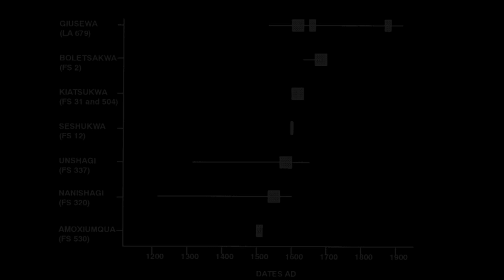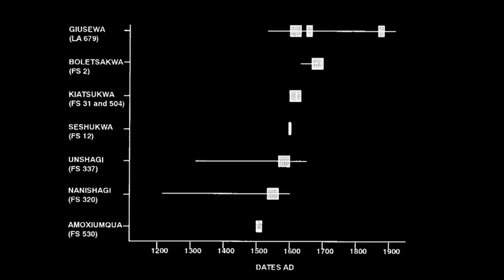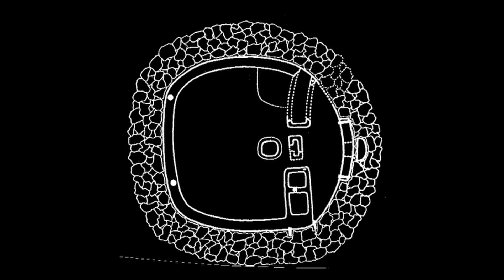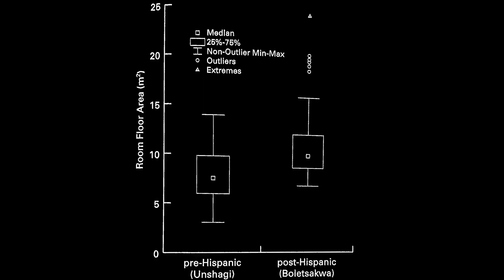Pre-Colonial Pueblo Archeology | Unshagi Village | Ancient Ruins in Jemez, NM | Short Documentary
In the heart of the Jemez Forest, ruins of an ancient village lay slumbering beneath the soil. Archaeological excavation took place here nearly 100 years ago. Standing atop the site today, the ruins leave a footprint of roomblock mounds and kiva depressions, covered in grass, cactus, and trees. Artifacts scatter the surface, providing us insight into daily village life prior to the Spanish colonial period. Join me today as we explore the history of Unshagi Pueblo.

Timestamps
00:00 Intro
01:23 The Natural Environment
02:20 First Settlement
03:21 Excavation
03:53 The Site Today
05:03 Unshagi Pueblo
06:50 Kivas
08:28 Room Classification
09:38 Surface Artifacts
10:04 Ceramics
12:08 Colonial Influence on Pueblo Architecture
14:48 Conclusion

Literature Review
LARGE PUEBLO SITES near Jemez Springs, New Mexico, Michael L. Elliot
OVERVIEW AND SYNTHESIS OF THE ARCHEOLOGY OF THE JEMEZ PROVINCE, NEW MEXICO by Michael L. Elliott
REVOLT Matthew Liebmann

Music Credit
🔻 "Sappheiros - Fading"